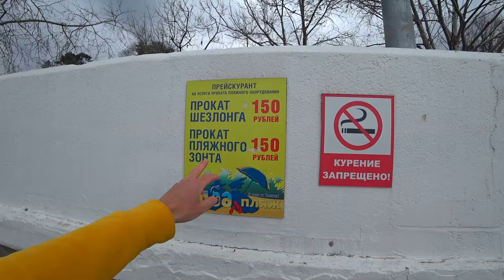Дворец в Сочи чей он. Правда о Мамайке плюсы и минусы. Стоит ли ехать сюда на отдых летом 2021.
Я даже и подумать не мог, что микрорайон Мамайка в городе Сочи - это вот это все. Много заброшенных построек, старинная крепость Мамай-Кале, и копия Ласточкино гнездо, тут я вообще не понял. Давайте смотреть.